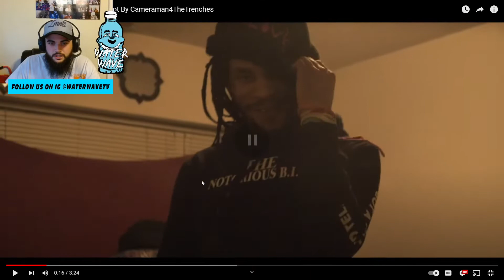Tarxan - WAADUP FREESTYLE | Shot By Cameraman4TheTrenches REACTION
Tarxan - WAADUP FREESTYLE | Shot By Cameraman4TheTrenches